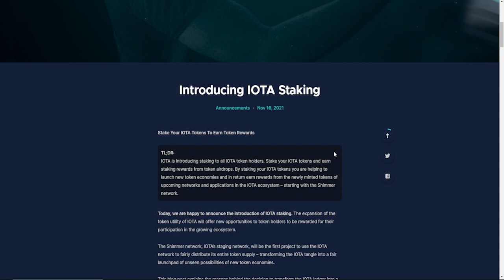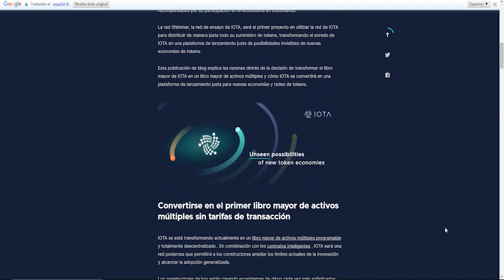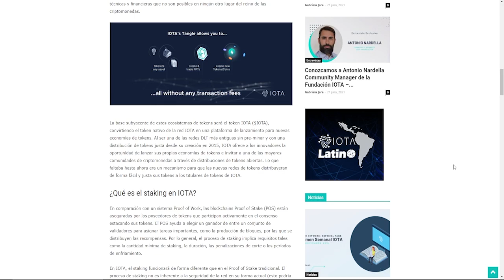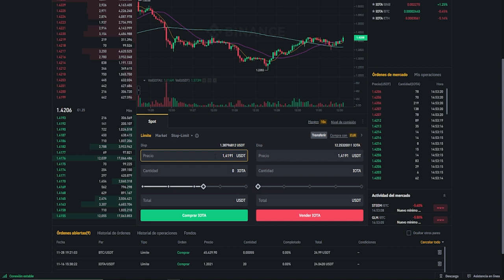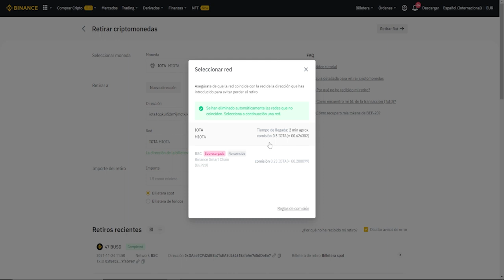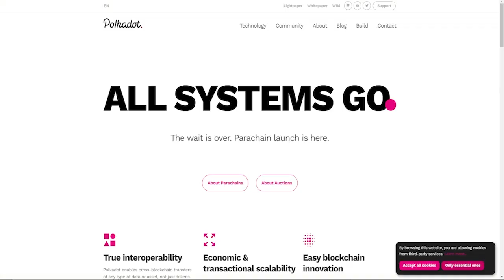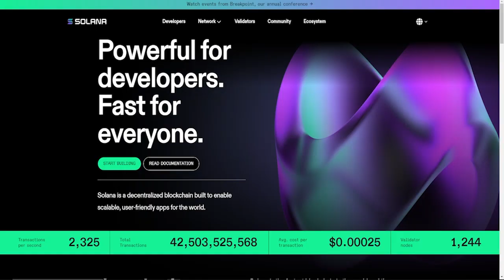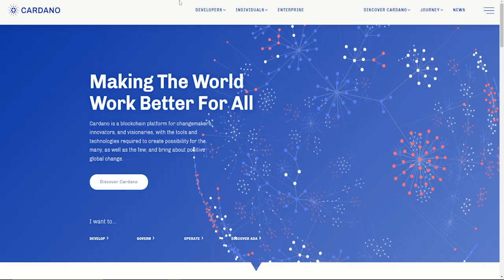🟢STAKING EN IOTA NUEVA OPORTUNIDAD | CONTRATOS INTELIGENTES EN IOTA SIN COMISIONES🚀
La expansión de la utilidad de tokens de IOTA ofrecerá nuevas oportunidades para que los poseedores de tokens sean recompensados ​​por su participación en el ecosistema en crecimiento.